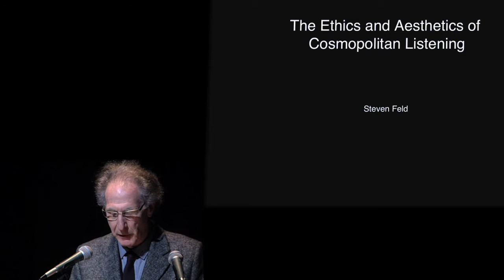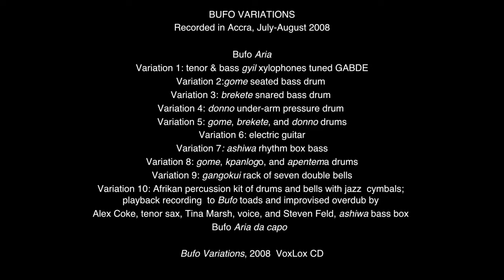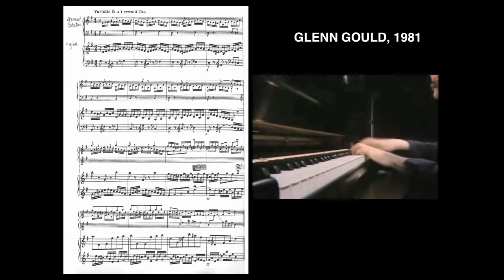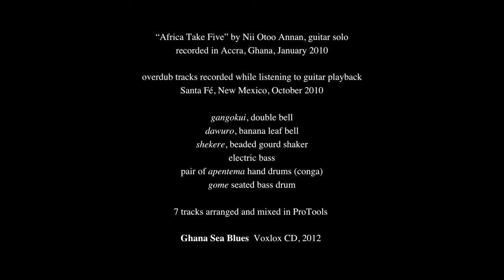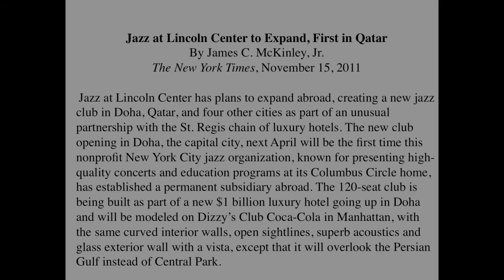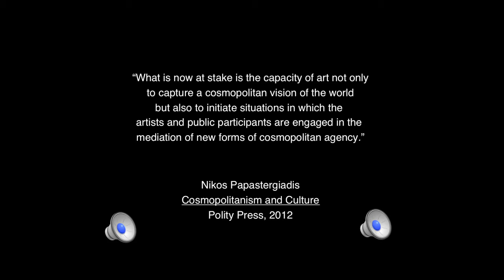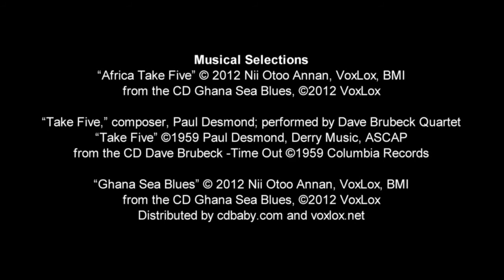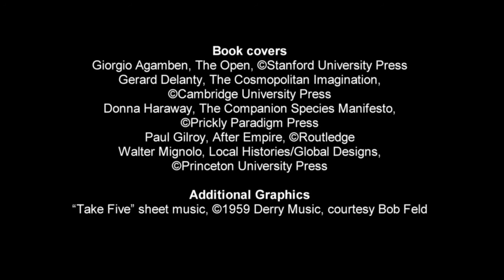Roger Covell Public Lecture: Professor Steven Feld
Watch Professor Steven Feld, the inaugural Roger Covell Fellow, present his public lecture on ‘The Ethics and Aesthetics of Cosmopolitan Listening’ at UNSW School of the Arts & Media. This event was one of several lectures delivered by Professor Feld during his residence at UNSW on the theme of: Acoustemology: Sound as a Way of Knowing the World. to find out more.